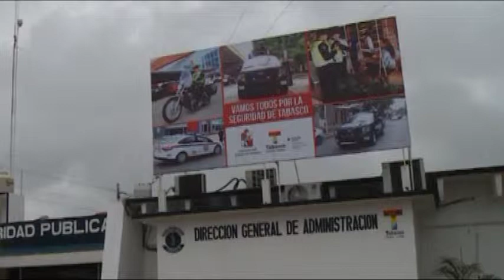Comprometido con la nueva epoca que vive la PEC, precisa elemento galardonado por Arturo Núñez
Comprometido con la nueva época que vive la PEC, precisa elemento galardonado por Arturo Núñez.

Villahermosa, Tabasco, a 8 de enero del 2015.

Con 16 años trabajando como elemento en la Policía Estatal de Caminos, es hasta este Gobierno del Cambio, que Leovigildo Osorio May recibió su primer ascenso formal para que su nombramiento de subinspector y jefe de la Delegación número 2 en Villahermosa tuviera un valor oficial.

Osorio May agradeció al gobernador y al titular de la SSP, Audomaro Martínez Zapata, el haberlo considerado para acreditar el ascenso y reiteró que este lo asume como un reto para reflejarlo en las calles de la capital del estado, donde urge una nueva cultura de educación vial.

Es uno de los diez elementos que el pasado 6 de enero recibió esta condecoración de manos del gobernador Arturo Núñez Jiménez, un acto inédito y que anteriores administraciones habían pasado por alto, y que además no otorgaban a sus mejores elementos los incentivos laborales correspondientes.

Durante todo este tiempo fue elemento de crucero, patrullero y encargado de cuartel y a pesar de tener un expediente limpio, nunca había recibido una promoción que lo incentivara a dar un desempeño más eficiente, por lo que el reciente acto dijo que lo compromete a asumir un mejor papel en la atención a la ciudadanía y compartir este sentimiento con sus compañeros de corporación:…

Como jefe de la Delegación que vigila las colonias Primero de Mayo, Tamulté y la colonia Reforma, reconoció que su labor principal ha sido buscar hacer conciencia en la ciudadanía, principalmente en padres de familia que llevan o buscan a sus hijos de las distintas escuelas y que, al no respetar la Ley de Tránsito y Vialidad del Estado, generan caos vial en horas pico.

Lamentó que aunque en la nueva visión de la Secretaría de Seguridad Pública de cercanía con la sociedad, muchos ciudadanos se rehúsan a cooperar y hasta se enfrentan con la autoridad, con tal de no cambiar su comportamiento:…

Finalmente, admitió que aunque será difícil cambiar muchos de los vicios que se crearon por años en esa corporación y en la misma sociedad, la nueva etapa que vive Tabasco obliga a todos a que se inicie una colaboración de autoridades y ciudadanos.